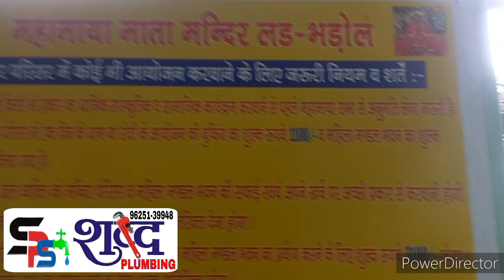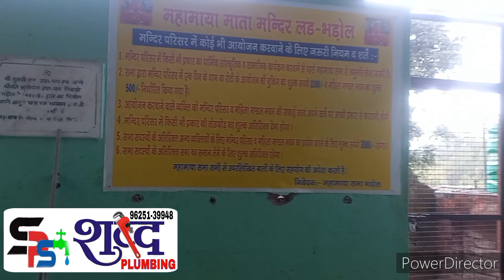Drinking Water 4 Taps //Tample Wash besin /public Drinking water Taps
All types Plumbing Fitting contact here 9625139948
प्लम्बिगं ग्रुप मे जुडने लिए मैसेज करे

जो Plumbing का काम सीखना या करता है अपनी बातें शेयर कर सकता है और क्वेश्चन पूछने हो तो पूछ सकता है